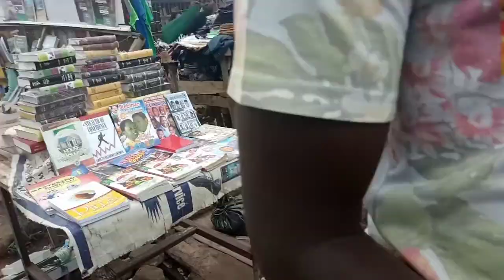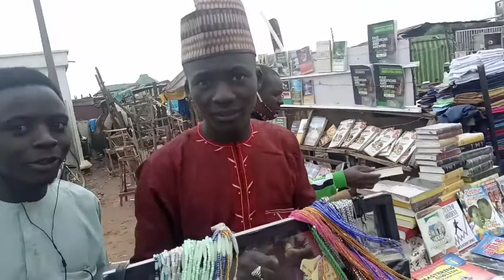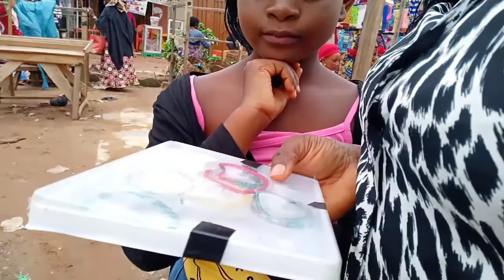SABO MARKET VLOG//KADUNA STATE//MY NORTHERN ABOKISSS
Today's Video seems to be the most Exciting video
Have you been to KADUNA?
What do you know about the NORTHERNERS?
Oya watch this video to the end and Drop your comments
LIKE by giving it a thumbs up 👍👍👍

Stay SAFE ✌️✌️✌️💃🏻💃🏻
SANU🙌🙌🙌🙌🙌🙌🙌